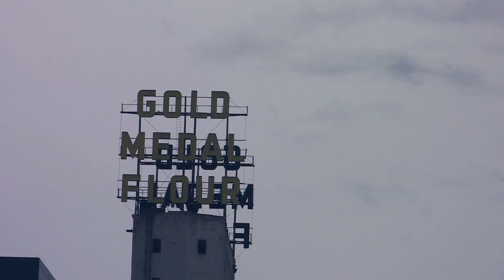An Artistic Film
I instagram-ed this footage and set it to Based Love by Teams. Enjoy.